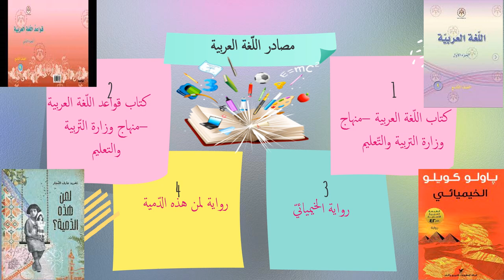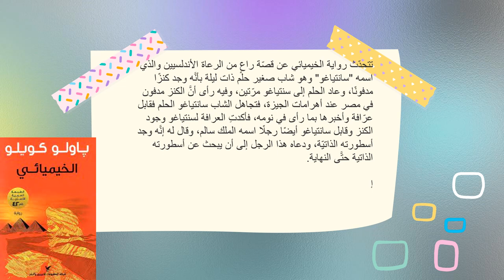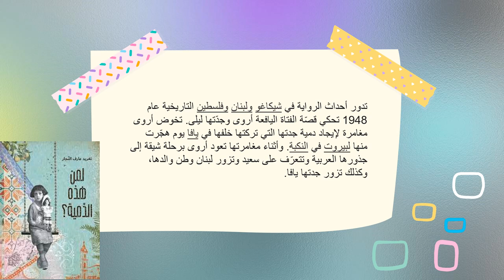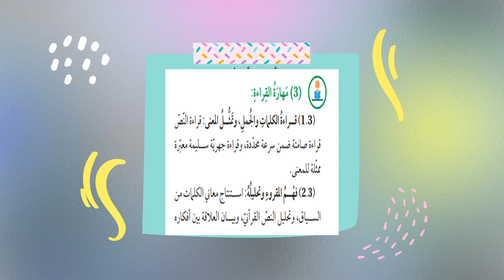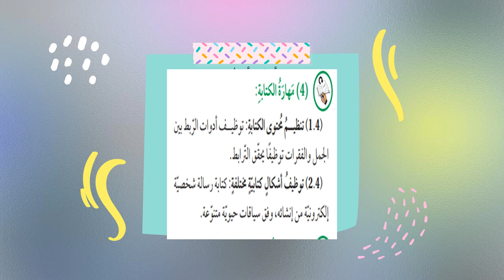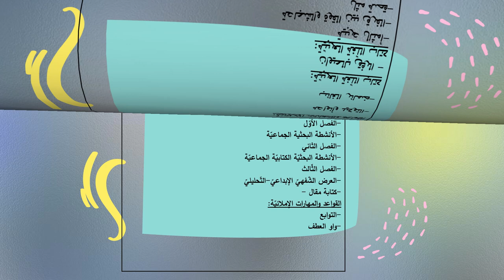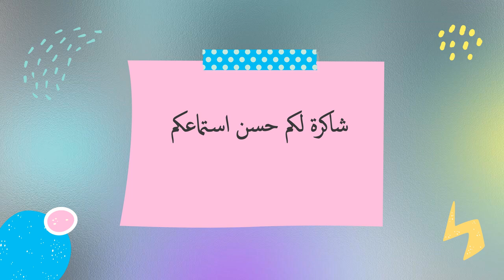الفيديو التّعريفيّ لمادة اللّغة العربية الصّف التّاسع- المعلمة منال زكارنه